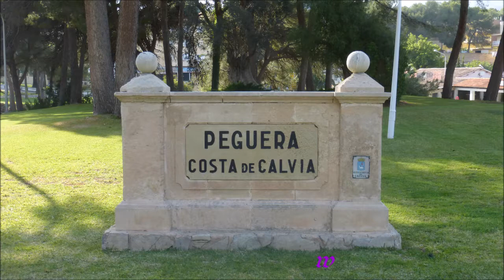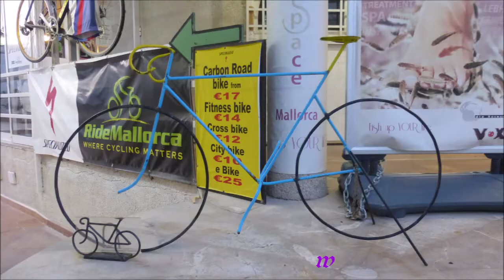449 * Der Sportler * Reisen * Mallorca Paguera 17.05.2018